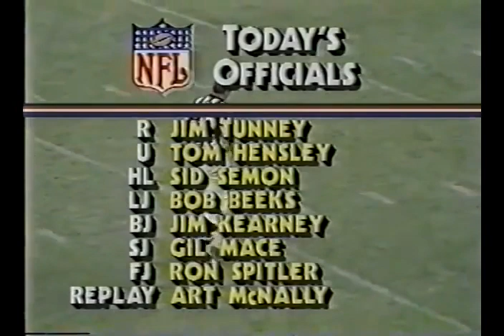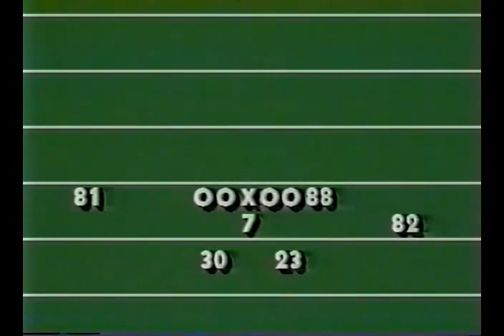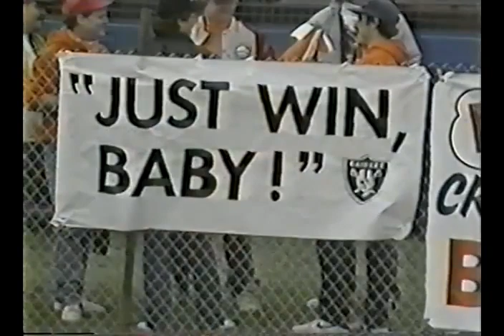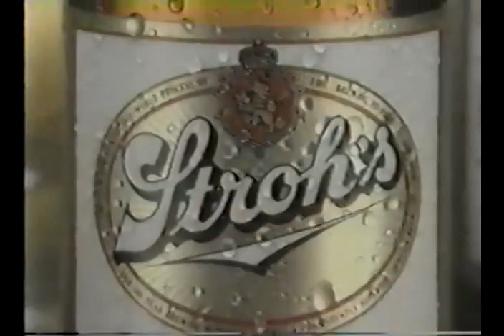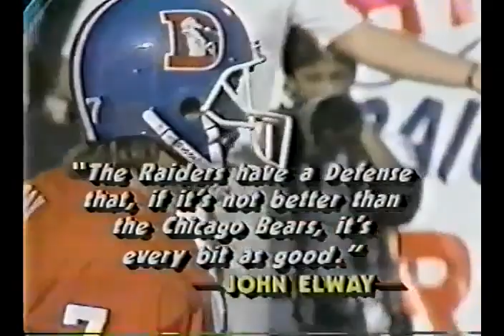1986 WEEK 01 3 RAIDERS at BRONCOS